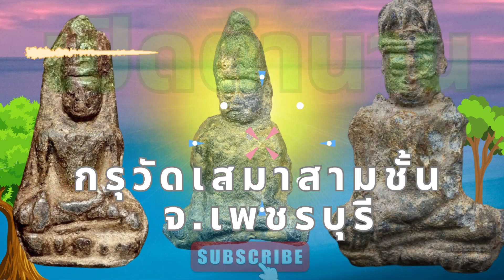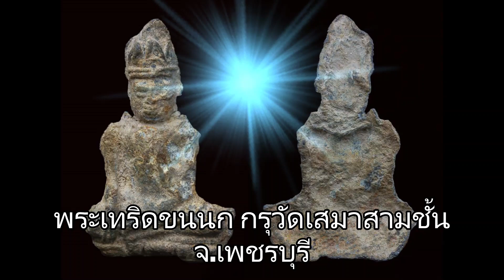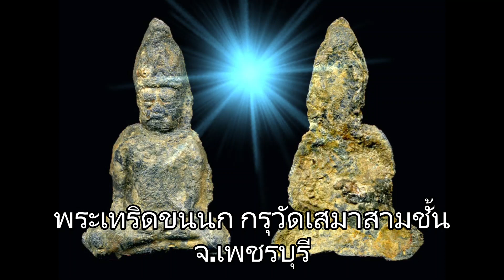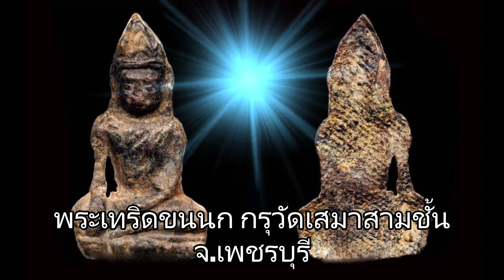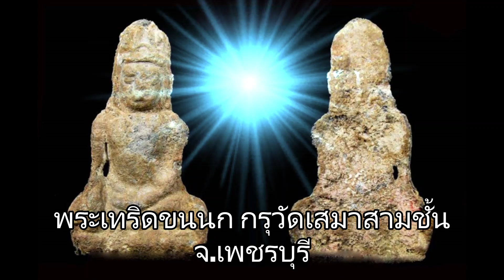เปิดตำนาน เปิดกรุพระเทริดขนนก กรุวัดเสมาสามชั้น จ.เพชรบุรี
พระเทริดขนนก กรุวัดเสมาสามชั้น นับเป็นพระกรุเก่าที่มีชื่อเสียงและเป็นที่นิยมสะสมกันเป็นอย่างมากอีกพิมพ์หนึ่งของจังหวัดเพชรบุรี สถานที่ที่พบพระซึ่งปัจจุบันคือวิทยาลัยเทคโนโลยีเพชรบุรีนั้นเอง พระเทริดขนนก กรุวัดเสมาสามชั้น   แตกกรุออกมา 2 ครั้ง ครั้งแรกในราว พ.ศ.2473 และครั้งที่ 2 ในปี พ.ศ. 2513